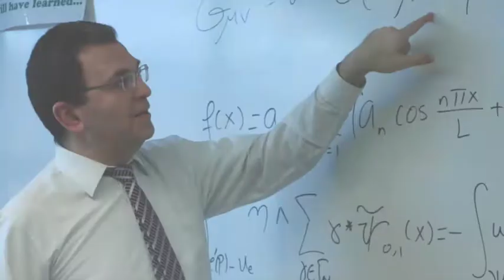Bodwell High School Lip Dub 2016 - "Uptown Funk"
Check out this year's viral lip dub by our amazing Bodwell students. The tune is Mark Ronson & Bruno Mars' Uptown Funk. Well done to Giada B, Sabira P & all the participants for all their hard work in putting this together ‪#‎Bodwell25‬ ‪#‎BodwellGrad‬ ‪#‎Graduation‬ ‪#‎Vancouver‬ ‪#‎UptownFunk‬